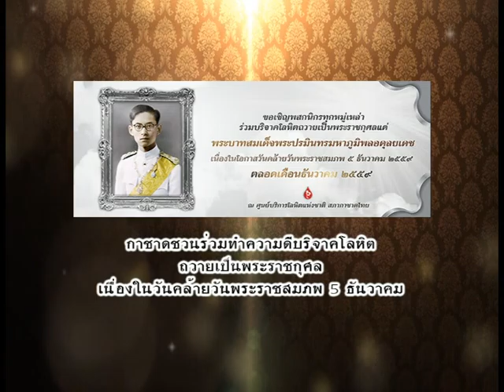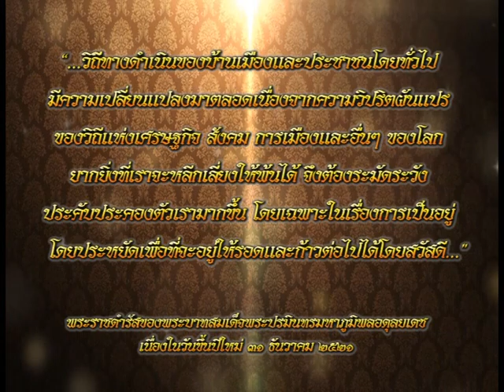รายการเปิดดวง 12 ราศี | 05/12/59 | EP 4/4